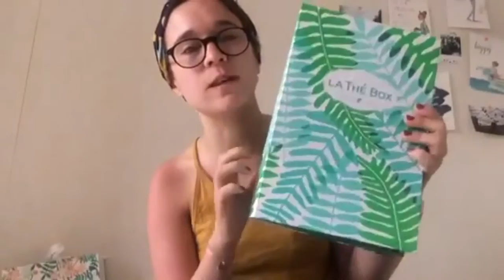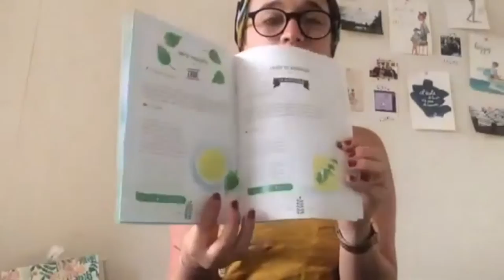La thé box "Détox" // juin 2016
Je vous présente la thé box détox de juin: des mélanges bien-être, aussi yummy que healthy !

ici la découverte de nouveau thé et mon avis en direct.

Descriptifs de la box :

- Chrunchy banana de chez Emily fruit Crisps

- Bio snack fig de chez eco biscuits : Les gâteaux secs d’Eco Biscuits sont de vrais produits naturels.

- MD Bio Detox de chez l'Autre thé : Mélange de thé vert Sencha, de thé blanc Paï Mu Tan, de prêle à l'arôme naturel de citron parsemé de feuilles d'ortie et de citronnelle.

- Aloha de chez Tamia et Julia : Sous l’ombre d’un palmier, couleurs et parfums se confondent : thé vert Sencha de Chine, jasmin, goyave, gingembre, pomme, basilic, graine de coriandre, fleurs de groseille et hibiscus.

- Ortie piquante de chez Erbie : Plante médicinale aux mille vertus, l’ortie piquante agit sur l’ensemble du métabolisme.

- Mes belles gambettes de chez Clipper : Bye bye la sensation de jambes lourdes, avec cette infusion à base de rooibos qui associe hibiscus, fleurs de sureau, cynorhodon, racine de réglisse et morceaux de fraises.

- Thé vert Detox de chez Clipper : Sur une base de thé vert, fleur de sureau, ortie, fenouil, pissenlit, zeste de citron vert et arôme naturel d’orange

- Skinny purify de chez Dr Stuart's : cette infusion mêle trèfle rouge, ortie, racine de pissenlit, de bardane, camomille, mélisse, zeste et arôme naturel de citron.

- Slim plus de chez Dr Stuart's : Son mélange de fenouil, de racine de pissenlit, de galanga, de feuille de tilleul, de soie de maïs et d’avoine, avec un soupçon d’arôme naturel orange

- Detox de chez Dr Stuart's : cette infusion à base de racine de bardane, de pissenlit, de réglisse, de gingembre, de galanga, soie de maïs, Chardon-Marie, menthe poivrée, menthe verte, sauge, feuille d’artichaut et de mûrier

- Green tea ginger seaweed de chez Dr Stuart's : D’un côté, le thé vert et le gingembre. De l’autre, les algues récoltées à la main dans le Nord de la France.

- Good night de chez Skinny Detox : Toujours biologiques et de haute qualité, leurs mélanges sont organiques, fonctionnels et efficaces

- Le Bénéfique : tige de sauge